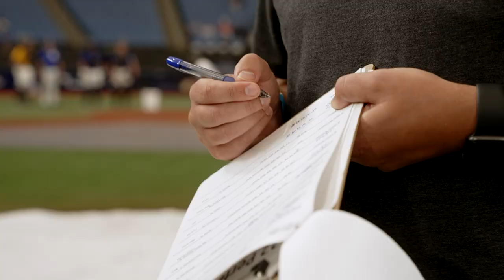PG Weekly: Recapping 2022 National Showcase, a preview of the 2023 MLB Draft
Take a trip around the drills portion of the National Showcase with host Daron Sutton

#35 Overall 2023 Nazzan Zanetello: I’m No Ghost

Vice President of Player Personnel David Rawnsley scouts his top performers at this year’s event

A Conversation with #1 Overall 2023 Max Clark: A Young Man Who Is Much More Than Just a Powerlifting Ballplayer

Follow PerfectGame on social media!